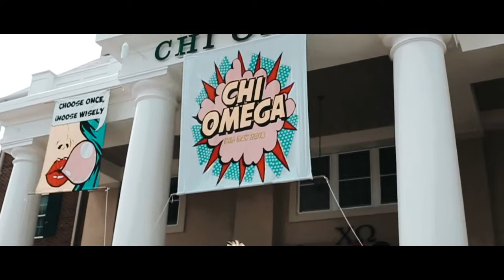These Bids Are Poppin' | Mizzou Chi Omega Bid Day 2018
Chi Omega at the University of Missouri-Columbia's Pop Art Bid Day in 2018.